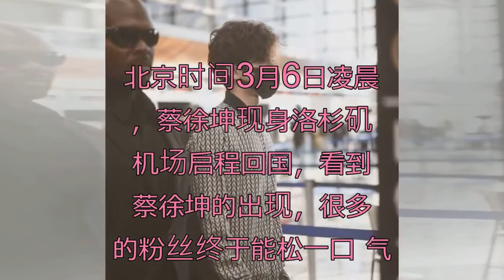异地恋总算是结束了，蔡徐坤现身洛杉矶机场，启程回国！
大家好，今天又是新的一天，故事每一天都在发生。新的故事新的境遇，让我们的生活更加的充实，那么今天又有什么新鲜事呢！小编来给大家絮叨絮叨，让你在繁忙的工作后有一刻休闲时光！